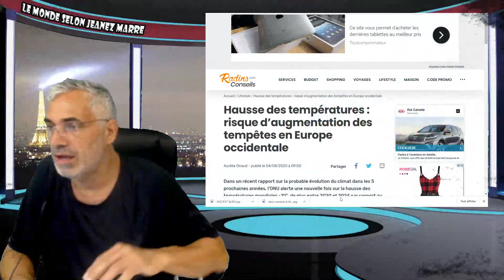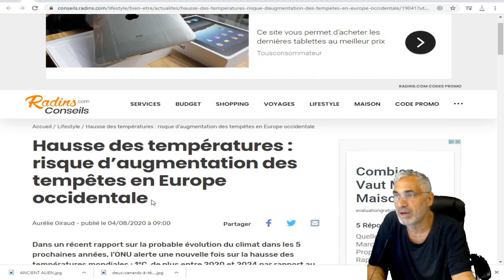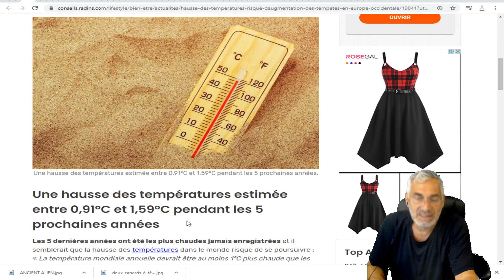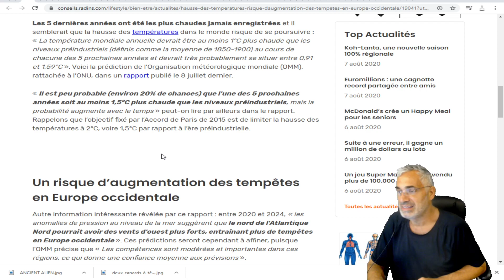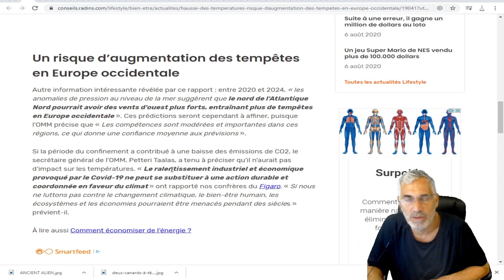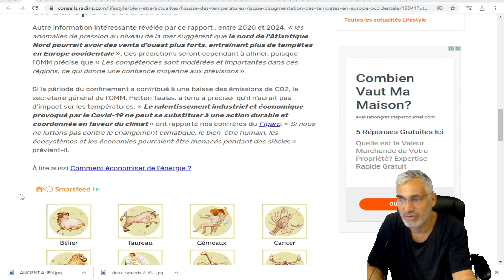Hausse des températures : risque d’augmentation des tempêtes en Europe occidentale.